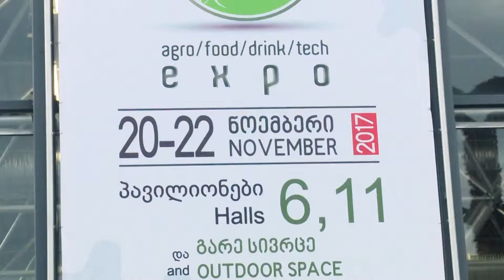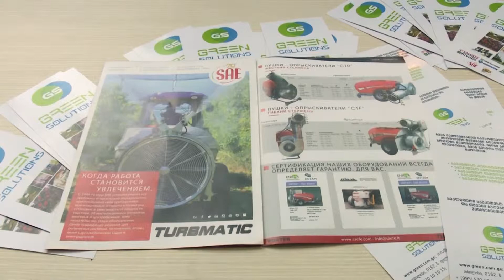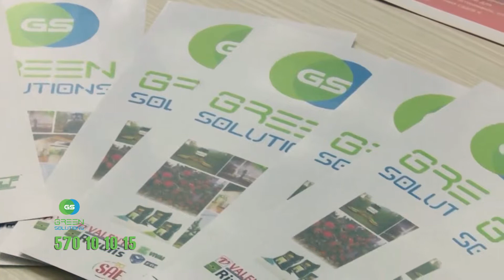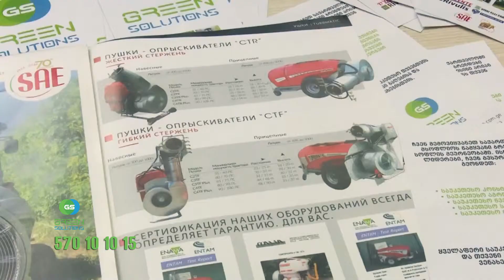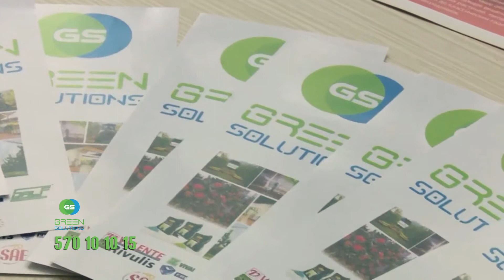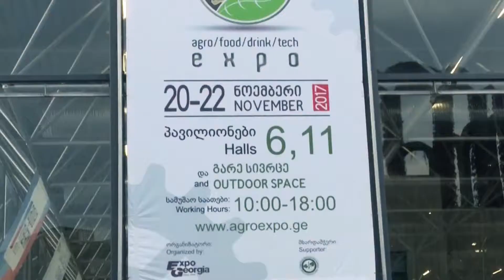კომპანია “Green Solutions/გრინ სოლუშენს” - აგროTV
სასოფლო-სამეურნეო ტექნიკა